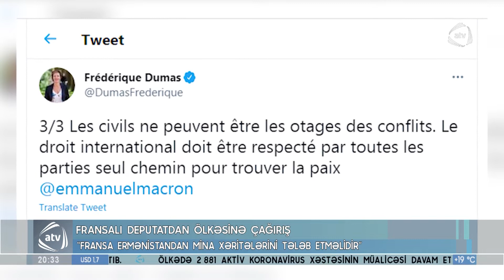Beynəlxalq ictimaiyyət Ermənistandan minalanmış ərazilərin xəritəsini verməsini tələb etməlidir